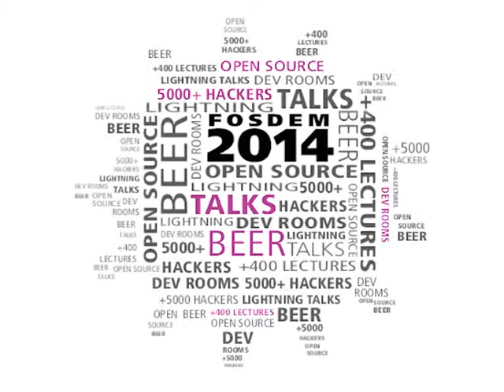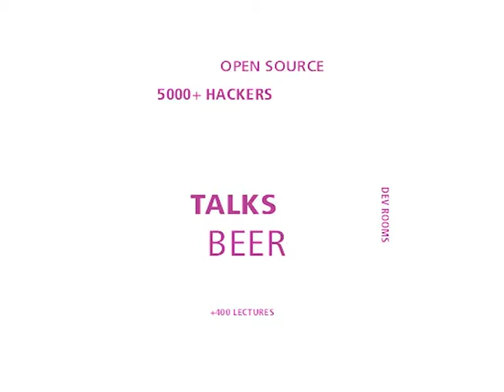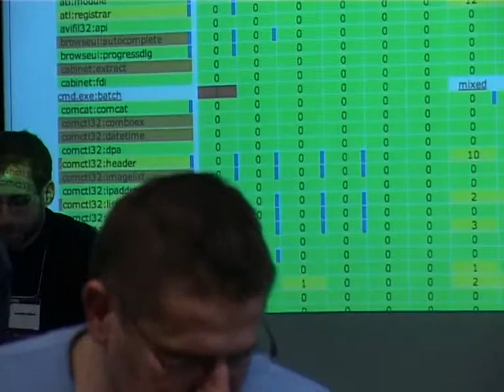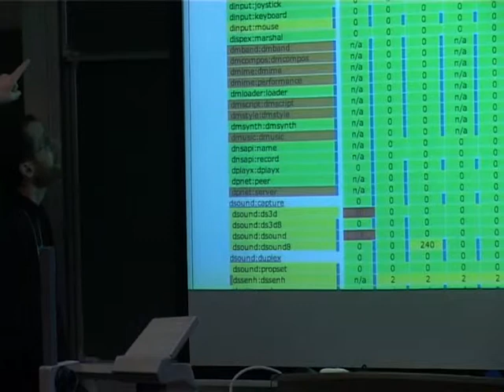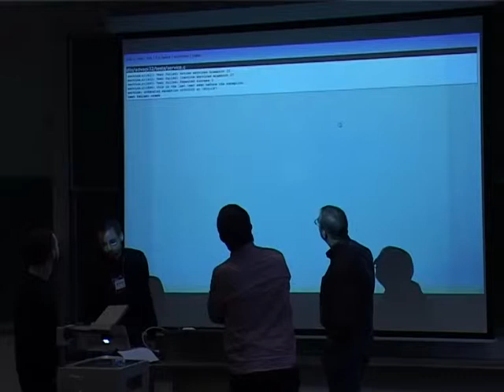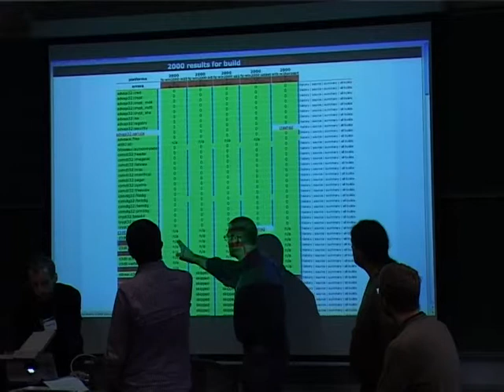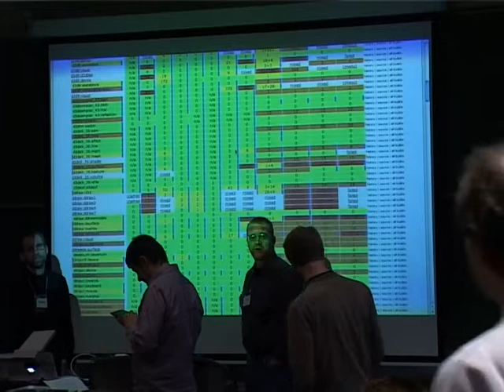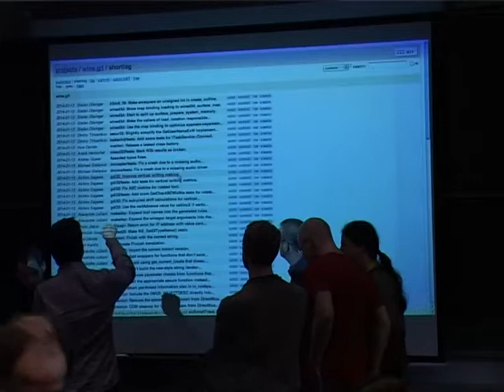FOSDEM 2014 - Wine Hacking Session